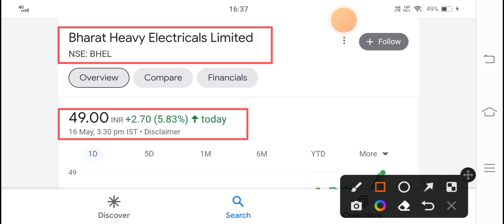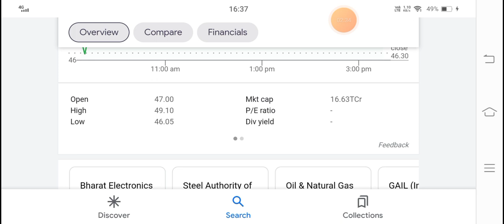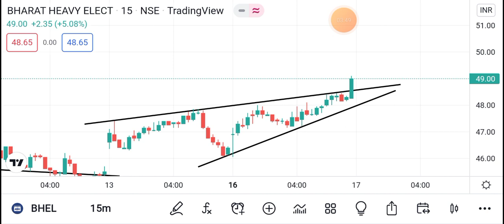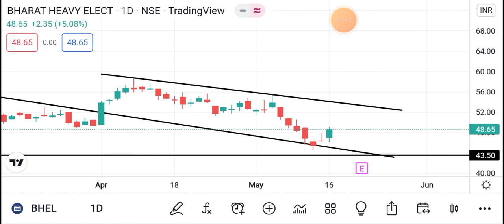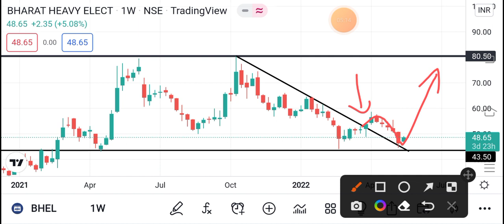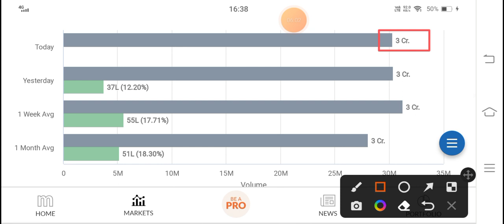💥Bhel मिलने वाला है बड़ा टारगेट💥I bhel share news todaylatest news I bhel latest news today BHEL Itd